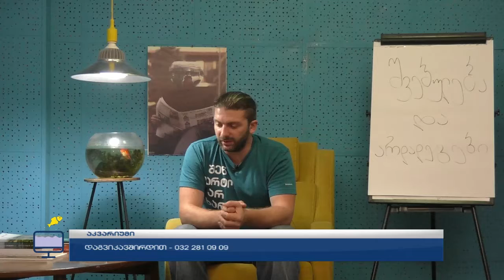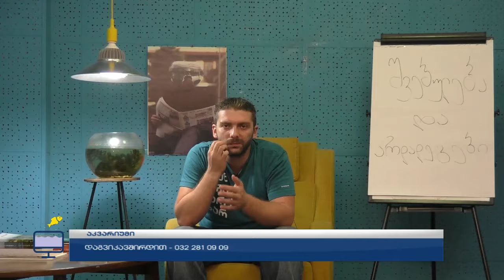აკვარიუმი - თემა : შვებულება და არდადეგები